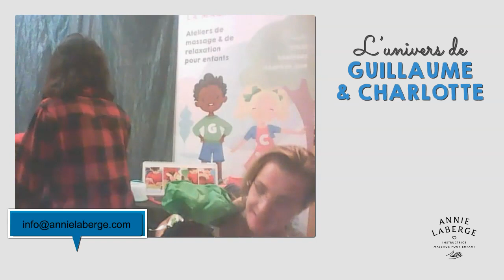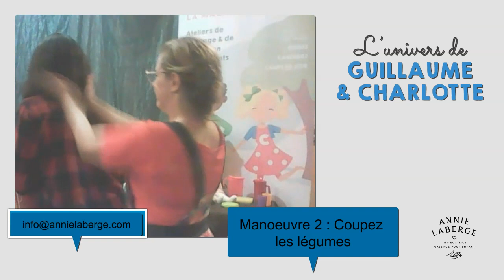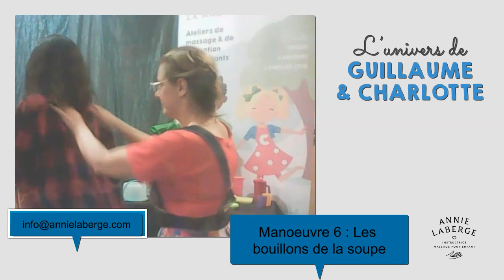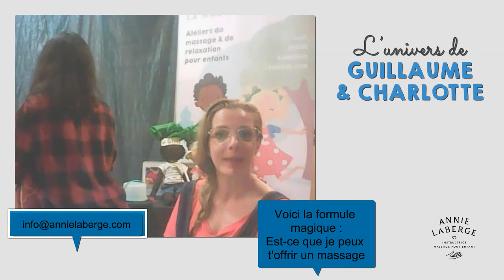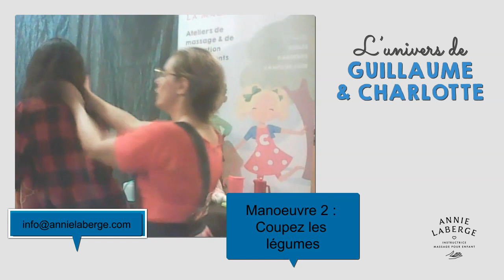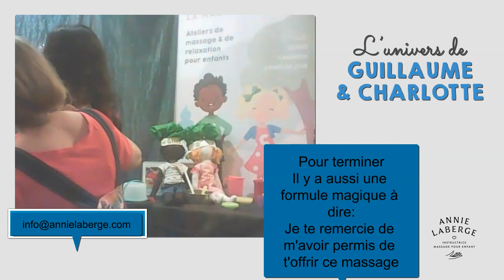L'univers de Guillaume & Charlotte - La soupe aux légumes - Mini-atelier de massage pour enfant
Guillaume & Charlotte cuisinent une soupe aux légumes. Dans ce vidéo, tu apprendras quelques techniques de massage en t'amusant à jouer à cuisiner une belle soupe aux légumes!

Je suis Annie Laberge, instructrice de massage pour enfants. Je t'invite à visiter mon site web où tu feras d'autres belles découvertes concernant Guillaume & Charlotte et leur univers. Tu auras aussi la possibilité d'avoir accès à deux (2) autres minis-ateliers de massage pour enfants avec eux.